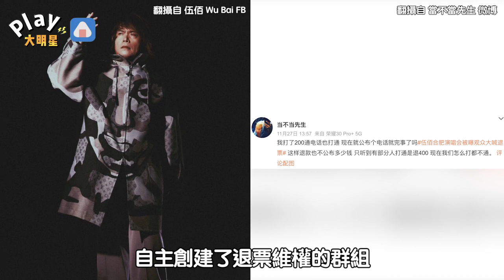伍佰演唱會掀退票潮 粉絲狂打200通電話沒人理